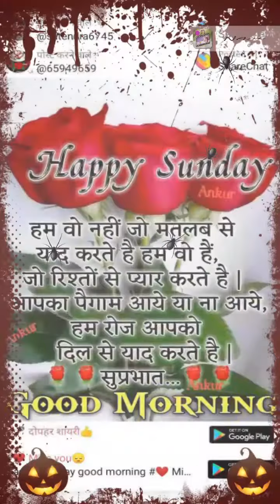October 21, 2019